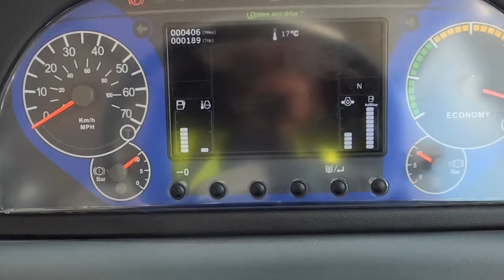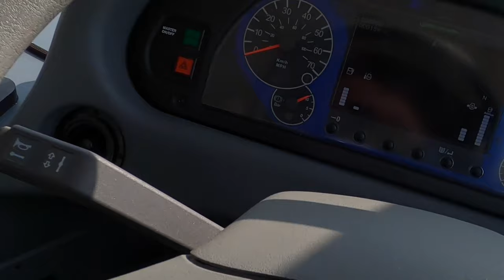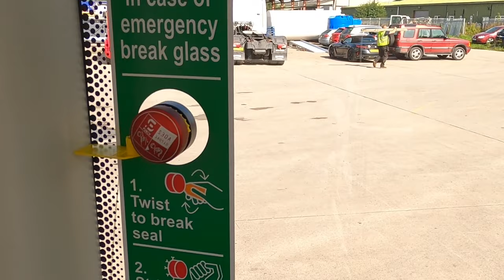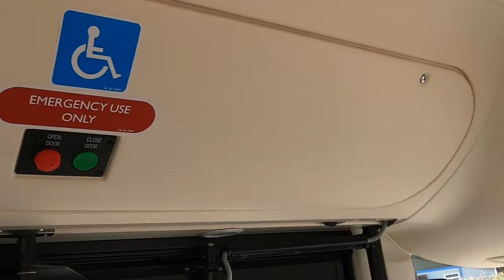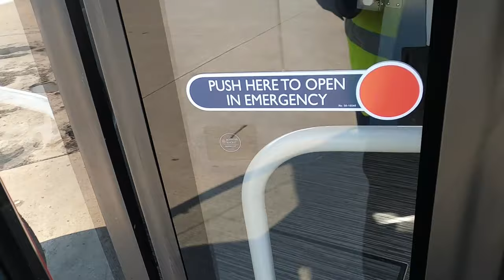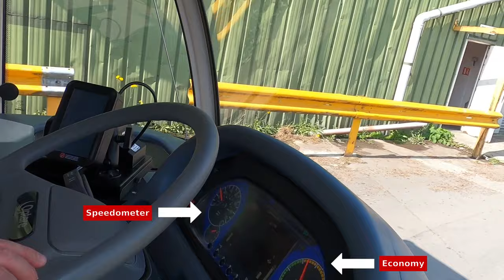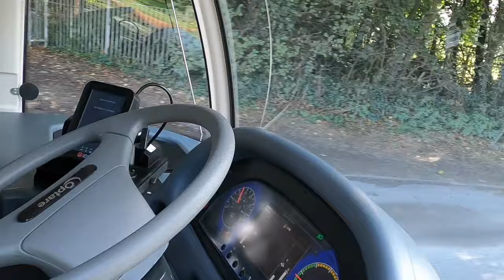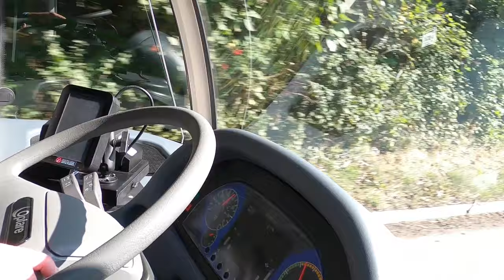Test Drive | Optare Solo SR